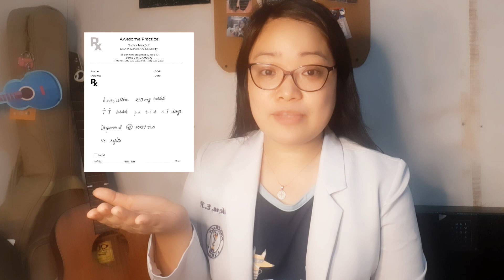WHY YOU NEED A PRESCRIPTION FOR ANTIBIOTICS | e-LAmin Episode 3 feat Ask Your Pharmacist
"Ang iyong kalusugan ay isa sa iyong pinakamahalagang kayamanan, kaya higit pa sa pera ito ay iyong laging pangalagaan."
-Chinkee Tan

"Dear friend, I pray that you may enjoy good health and that all may go well with you, even as your soul is getting along well."
3 John 1:2

Suggested Readings:
What is antimicrobial resistance

Share your experience with regards the topic :)

IG | FB | Twitter @elapdevera

Keep safe!